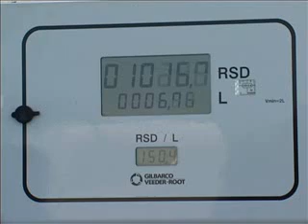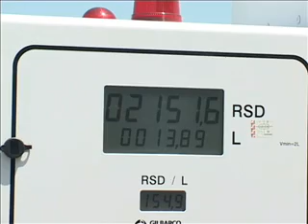21 07 nastavak podele nafte